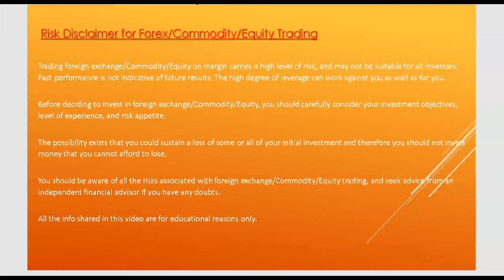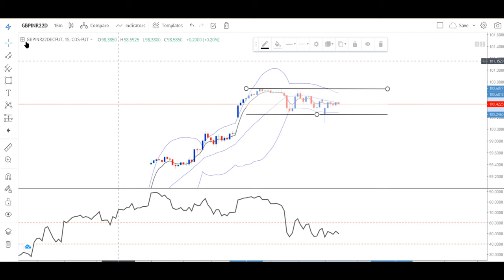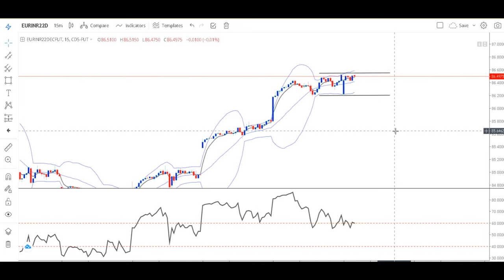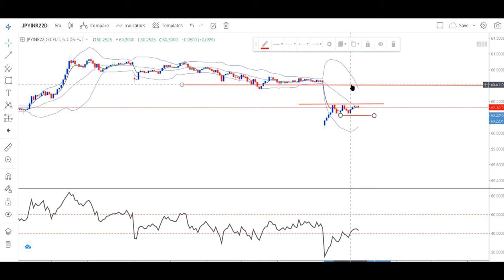Currency future Intraday Analysis 6th Dec